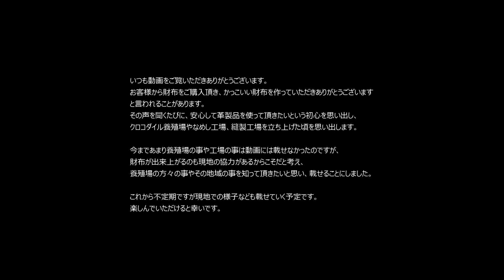養殖場紹介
オンラインショップはコチラ↓
オリジナルシルバーレザーショップ・名古屋大須（実店舗）
レザーとシルバーのオーダーメイドやってます。
革小物・オリジナルシルバー作成・販売しています。
またブランド様へ革小物作成し、卸しています
クロコダイルの養殖から縫製まで全て一貫生産で行っています。
ガンガン使うクロコダイルウォレットをコンセプトにオリジナル
ブランドスレイヤーを展開しています。
カラー変更や革の変更・糸の変更など色々なカスタムが得意です。
自分の好きなカラーで作りませんか？

we sale our original silver and leather items in Japan
made to order any leather and silver items